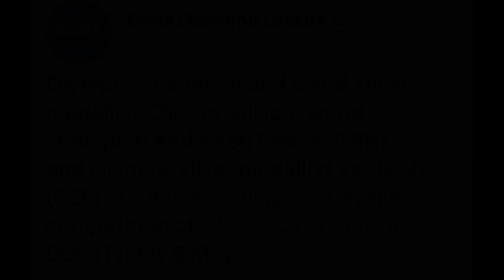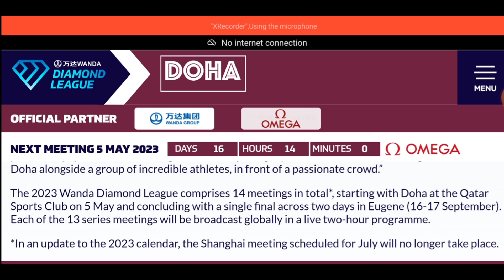Who are India's Athletes in Diamond 💎 League|Neeraj Chopra and Eldhose Paul|Wanda Diamond League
doha_Diamond_League_live_streaming, run till death latest Video#latestnews
Neeraj_chopra_diamond£league